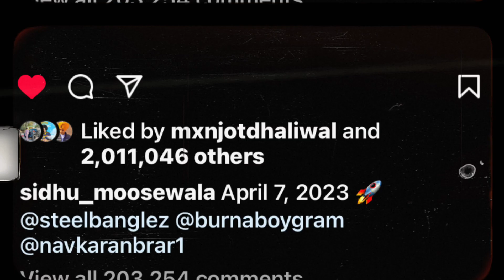MERA NAA || SIDHU MOOSEWALA UPDATE || POSTER & VIDEO OUT NOW